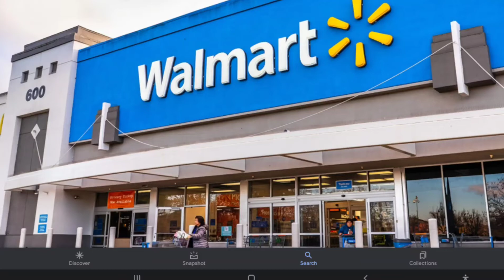my add about walmart. also I am so sorry I have not uploaded in so long